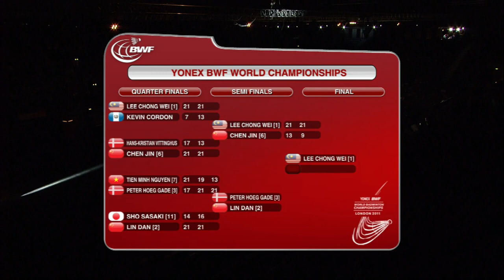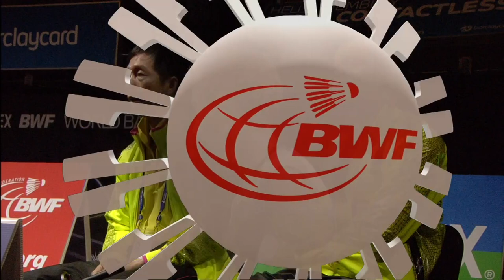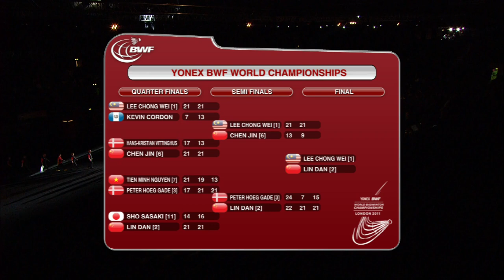BWF World Championships 2011 MS SF Lin Dan vs Peter Gade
Yonex BWF World Championships Men's Single Semi-Final
Date: Sun 8/13/2011

Peter Hoeg Gade [Denmark] - [China] Dan Lin

Score: 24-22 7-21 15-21  Duration:  1:15